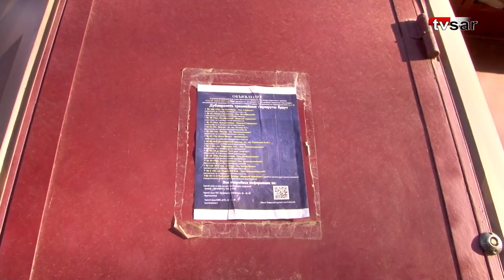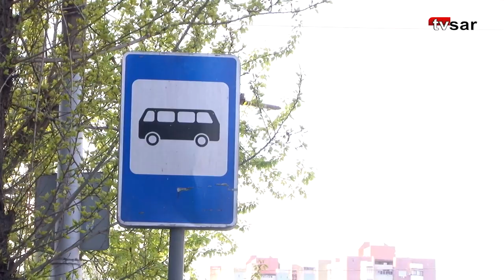Тестовое закрытие трамваев в Саратове. День второй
В первый рабочий день недели саратовцы столкнулись с тестовым закрытием трамвайных маршрутов №8, 9 и10. Выяснить, как горожане переживут пробную остановку движения, отправилась съемочная группа "TVSAR" (видеопроект ИА "Взгляд-инфо").